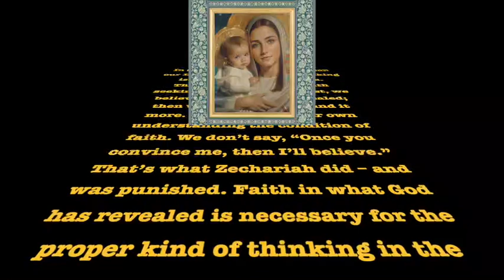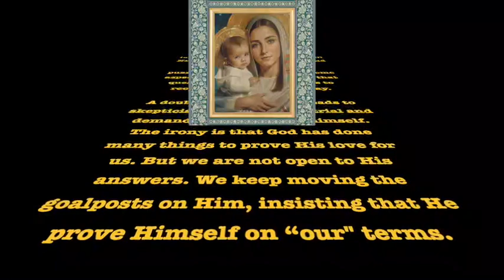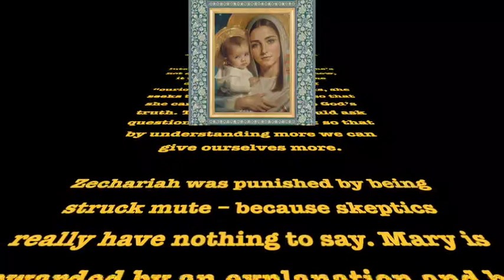"Asking Questions with Openness, Willingness, and a Heart for Self-Giving"